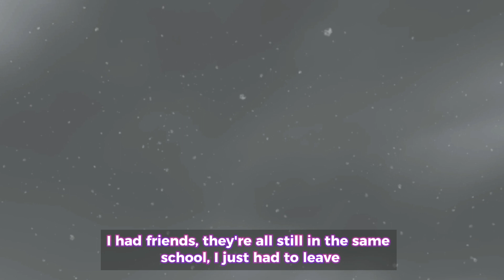Happy new year 2023!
the game:~
tags ignore-
- follow me my main acc